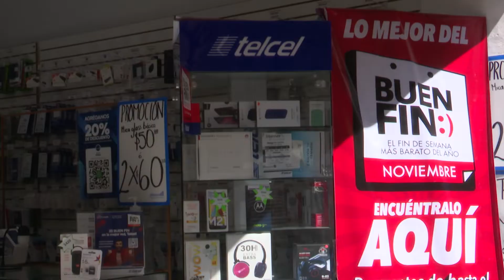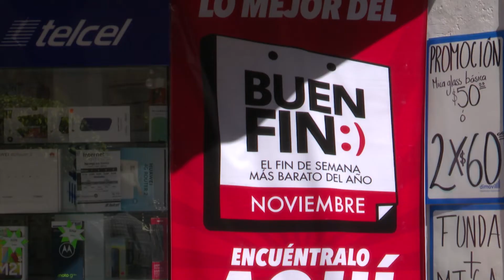Arranca de manera formal el Buen Fin en Querétaro.